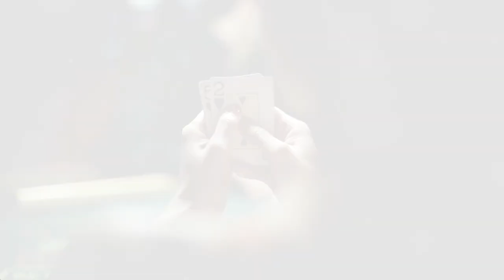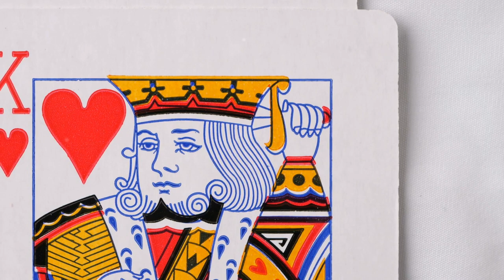Game On : Unleashing Mental Health Benefits of Board & Card Games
Discover the Secret Power of Play! 🃏🎲 Did you know that playing card and board games can be a game-changer for your mental health? In this video, we explore the incredible benefits these games offer, from reducing stress and anxiety to enhancing cognitive skills and building stronger social connections. Dive into the world of therapeutic play and level up your well-being today!